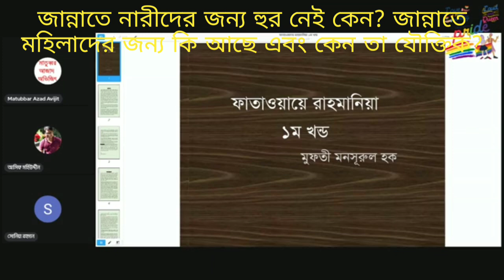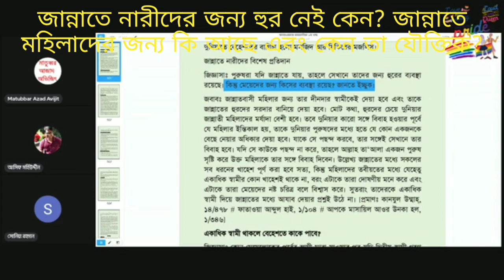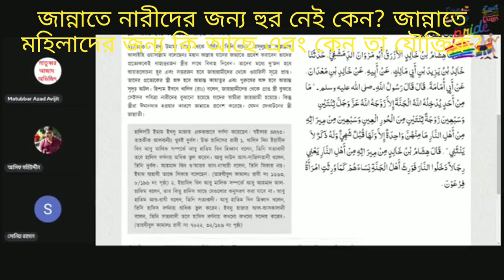জান্নাতে নারীদের জন্য হুর নেই কেন, জান্নাতী নারীদের জন্য কি আছে এবং কেন সেটাই যৌক্তিক?